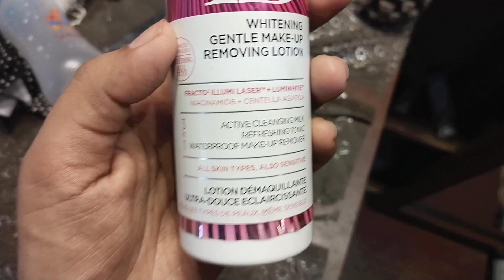"My First Vlog 2023 : My Vlogging Journey Begins"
my trending vlog
New Vlog
2023 viral vlog
My first vlog viral
Ammara ahmad vlog

Trending vlog
viral vlog
latest vlog
updated vlog
Pakistani vlog

Iqrakanwal
RabiaFaisal
FatimaFaisal
HiraFaisal
Sistrology
techreview
lifehack
MehndiOutfit
Makeup
NurseryRhymes
Music
Islam
Vines
Home
TereBin
ARYNews
vlog
Highlights
india
Food
Shorts
Trending
Dance
Mehndi
Kids
Pakistan
Fiance
Surprise
Shadi
Dress
Sisters
Wedding
Family
Prayer
Preparation
Areeb
Protest
ImranKhan
Fiancee
,Love
DuckyBhai
Papa
Challenge
Saying Yes
Vlog
Channel
Comments
Dubai
Dawat
Guest
First
How to
Vlogging Tips
Funny
Fun
Treat
Roast
Fans
Special
Allah
Muharram holidays
Muharram holidays routine

ducky bhai
duckybhai
ducky bhai
my first vlog
vlogger
first video
india
hindi
hindi vlog
muneeb
muneeb bhai

Excited
Sheikh
View
Amazing
Beautiful
Wow
Unreal
Skydive
The Palm
Fear
Sky Diving
Experience
Dream
Anxiety
Best
Life
Best Day
Lifetime
Allah Almighty

zulqarnain prank on kanwal aftab
new prank
aroob jatoi
kanwal aftab
zulqarnain
daily vlogs
carryminati
ashish chanchlani
bhuvan bam
bb ki vines
triggered insaan
zulqarnain vlog
zulqarnain new vlog
ducky bhia
maaz safder
pranks
prank with family
family pranks
celebrity prank
funny videos
comedy

desi vlog
blogs

my first vlog viral kaise krun
my first vlog thumbnail kaise bnaya
vlog viral kaise kare
my first vlog viral kaise howa
my first vlog viral karny k new tarika

"searching keywords"

how do i make my first vlog
1st vlog viral
1st vlog trending
how to viral my 1st vlog
Mano ka Youtube Channel
Sistrology
Sab ka reaction